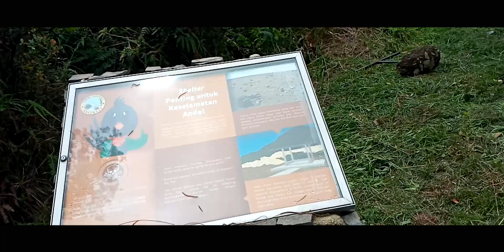Danau Kelimutu | ende nusatenggara timur